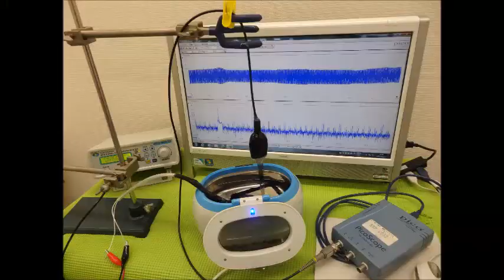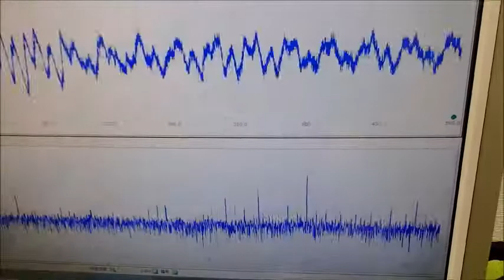超音波実験動画・写真（超音波研究に関する動画・スライドショー）